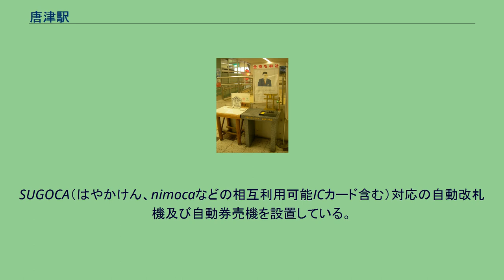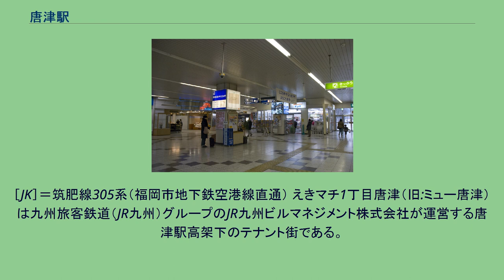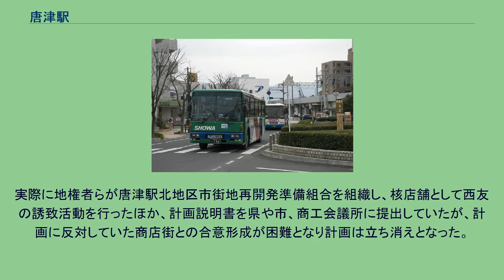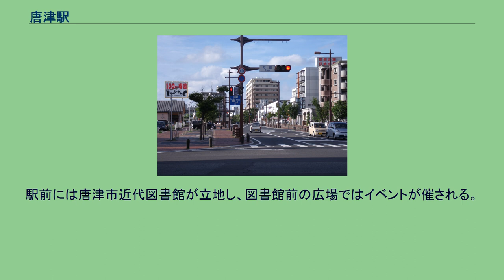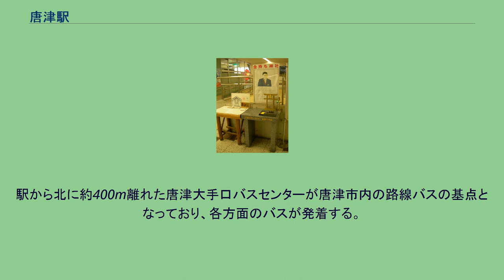唐津駅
南口を俯瞰（2010年2月） ホーム 構内 改札口 唐津駅（からつえき）は、佐賀県唐津市新興町にある、九州旅客鉄道（JR九州）の駅である。
佐賀県北部の中心都市である唐津市の代表駅で全列車が停車する。
当駅の所属線である唐津線と、当駅を終点とする筑肥線（東区間）の2路線が乗り入れている。
このほかに唐津線山本駅を起点とする筑肥線（西区間）の列車が全て当駅まで乗り入れている。
筑肥線の列車は両区間とも一部はさらに唐津線の終点である西唐津駅まで乗り入れている。
当駅は筑肥線の駅番号としてJK20が付番されている。
当駅は開業当初は唐津線の中間駅にすぎず、筑肥線の主要駅であった東唐津駅、唐津線と筑肥線の唯一の接続駅だった山本駅も含めて、唐津市には代表駅格の駅が3つ分立する状況であったが、1983年の筑肥線の新線開業・部分廃止によって筑肥線が当駅に乗り入れ、唐津線と筑肥線姪浜駅・博多駅方面との接続駅が山本駅から当駅に移行したため、当駅は名実ともに唐津市の代表駅となった。
高架下に中2階と改札口およびコンコースがあり、改札口と中2階は階段およびスロープで連絡し、中2階よりホームまでのエレベータが設置されている。
ホーム上に待合室はなく、中2階コンコースに存在する。
改札口は北口と南口を連絡する通路にある。
JR九州サービスサポートによる終日駅員配置の業務委託駅で、みどりの窓口（営業時間 6:55 - 21:00、年中無休）を有する。
SUGOCA（はやかけん、nimocaなどの相互利用可能ICカード含む）対応の自動改札機及び自動券売機を設置している。
SUGOCAは筑肥線東区間および唐津線西唐津駅方面のみ利用可能で、唐津線久保田駅方面（筑肥線西区間も含む）は利用できない。
また唐津線の運行上の起点である長崎本線佐賀駅はSUGOCAエリア内だが、唐津線経由の当駅 - 佐賀駅間でのSUGOCAの利用は通過も含めて一切認められていない（福岡市地下鉄空港線を間に挟んだ博多駅経由のルートであれば利用可能だが、運賃・時間とも唐津線経由より大幅にかかる）。
コンコースにはファミリーマート、観光案内所（唐津観光案内所）、キャッシュコーナー、コインロッカー等の施設があり、改札口の向かい側はテナント街となっている（後述）。
［JK］＝筑肥線305系（福岡市地下鉄空港線直通） えきマチ1丁目唐津（旧:ミュー唐津）は九州旅客鉄道（JR九州）グループのJR九州ビルマネジメント株式会社が運営する唐津駅高架下のテナント街である。
2019年（令和元年）度の1日平均乗車人員は2,260人である。
唐津駅前を通る昭和自動車の高速バス 大手口界隈 シンボルロード（市道唐津駅旭が丘線） 図書館広場のオブジェクト 唐津市の中心部（大手口）に近く、官公庁や地元金融機関の本店・支店が点在し、業務ビルや商店が集中する唐津市の中心市街地となっている。
市役所通り東側の地域には特に商店が集中しているため複数の商店街があり、京町商店街と呉服町商店街で構成される唐津中央商店街には全蓋式アーケードが設置され、賑わいを見せている。
1982年（昭和57年）頃、唐津駅北地区で国鉄用地を取得し、市街地再開発事業により地上5階地下1階の商業ビルを建設する構想が発表された。
実際に地権者らが唐津駅北地区市街地再開発準備組合を組織し、核店舗として西友の誘致活動を行ったほか、計画説明書を県や市、商工会議所に提出していたが、計画に反対していた商店街との合意形成が困難となり計画は立ち消えとなった。
現在は、唐津駅北口駅前広場の整備が行われており、2013年度（平成25年度）に完成する予定である。
駅前には唐津市近代図書館が立地し、図書館前の広場ではイベントが催される。
周辺にはマンションやビジネスホテルなどが立地する。
南口周辺にはかつて雑然とした市街地が広がっていたが、1980年（昭和55年）より唐津駅南土地区画整理事業が実施されており、整然とした街並みとなりつつある。
駅北口に昭和バスの「唐津駅」バス停があるが、発着するバスは午前中の1本を除き市内循環バスや唐津赤十字病院行き直行バスなどの市内中心市街地の路線に限られる。
駅から北に約400m離れた唐津大手口バスセンターが唐津市内の路線バスの基点となっており、各方面のバスが発着する。